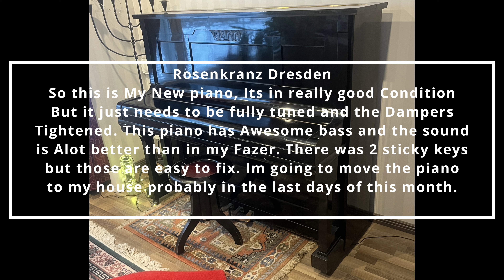My New Piano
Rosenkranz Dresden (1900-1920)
Again, I will move the piano to my house probably in a Week
G2 was F#2, F2 was E2, E2 was D#2...